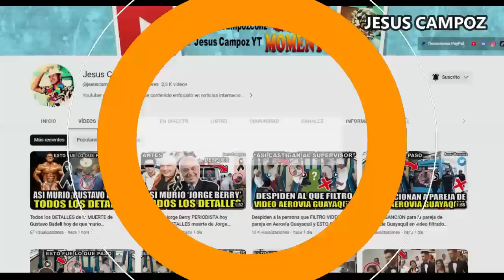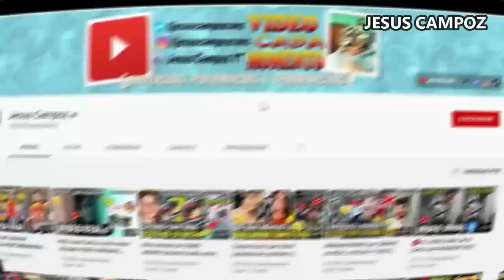Toluca vs Nashville EN VIVO hoy Jornada 2 Leagues Cup 2023 partido completo TOLUCA vs. NASHVILLE hoy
Donde ver el partido entre el Toluca vs Nashville que está dando mucho que decir en las redes sociales como parte de Jornada 2 Leagues Cup 2023, un partidazo que se disputara en el Geodis Park, para hoy 27 julio 2023 y que indudablemente mantendrá a los hinchas expectantes, toluca vs. nashville un encuentro prometedor ¿En qué horario y en qué canal se puede estar viendo en vivo y en directo? Vamos a conocer todos los detalles.